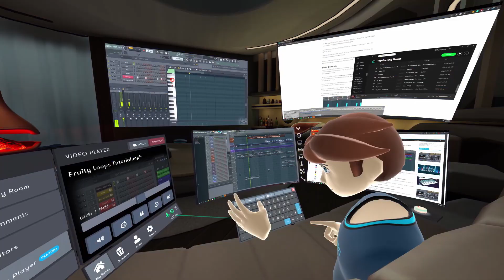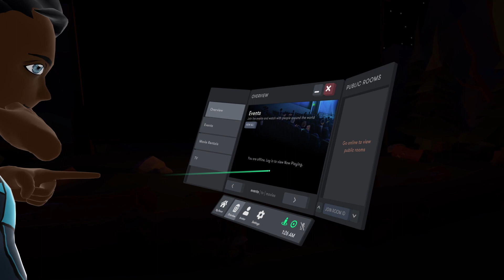[NEW FEATURE] VR Videoplayer - Watch your video files with friends in virtual reality!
Today, we're launching the brand new Bigscreen Videoplayer, a new feature that let's you watch your own video files in VR. You can watch 2D & 3D videos, in any environment (campfires, movie theaters, space station, etc.), and you can even watch videos together with friends!

Supported headsets include all SteamVR headsets (including Valve Index, HTC Vive, Pimax, etc.), all Windows Mixed Reality headsets (including Samsung Odyssey, HP Reverb, Dell Visor, etc.), Oculus PC (Oculus Rift & Rift S), Oculus Quest, Oculus Go